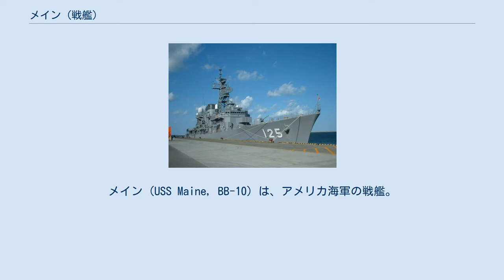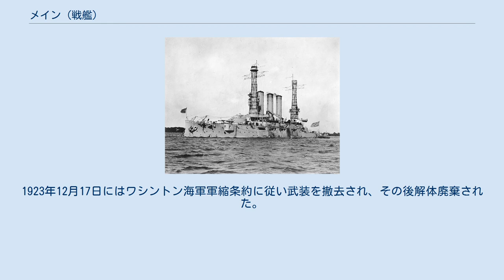メイン (戦艦)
メイン (USS Maine, BB-10) は、アメリカ海軍の戦艦。
メイン級戦艦の1番艦。
艦名はメイン州にちなむ。
 メインは初代メイン (USS Maine, ACR-1) が破壊された一年後の1899年2月15日にペンシルベニア州フィラデルフィアのウィリアム・クランプ・アンド・サンズ社で起工し、1901年7月27日にメアリー・プレブル・アンダーソンによって命名、進水、1902年12月29日に初代艦長ユージーン・H・C・ロイツ大佐の指揮下就役した。
 1903年から1907年までメインは西インド諸島南の大西洋岸沿いに活動し、地中海への航海も行った。
1907年12月16日に大西洋艦隊の一部としてハンプトン・ローズを出航し、グレート・ホワイト・フリートに加わり世界巡航を行った。
メインはアラバマ (USS Alabama, BB-8) と共にグアムとフィリピンを訪れ、スエズ運河を通過し地中海へ抜け、その後1908年10月に大西洋岸へ帰還した。
 メインは大西洋艦隊第3艦隊の旗艦に任命され、続く数ヶ月にわたって大西洋岸からカリブ海で活動した。
1909年8月31日にニューハンプシャー州ポーツマスで退役するが、1911年6月15日に再就役し、メインは東海岸沿いに活動した。
第一次世界大戦中は機関兵、武装警備員、海軍士官候補生の訓練艦として活動した。
第一次世界大戦が終了すると、メインは1918年12月26日にニューヨークでの観閲式に参加した。
 メインはその後も大西洋艦隊で活動し、1920年5月15日にフィラデルフィア海軍造船所で退役した。
1922年1月23日にフィラデルフィアのジョセフ・G・ヒトナーおよびウィリアム・F・カットレットにスクラップとして売却された。
1923年12月17日にはワシントン海軍軍縮条約に従い武装を撤去され、その後解体廃棄された。